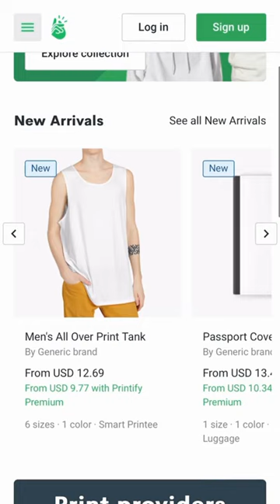Lazy Side Hustle Makes $15k per month with Printify print on demand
✅ Plug and Play Method that generates me $456.48 Per Sale Every 12minutes on Autopilot

👩🏫About this video ► Lazy Side Hustle Makes $15k per month with Printify print on demand 2022

In this video i'm going to show you how to make an extra $15k all while just sitting in your room with print on demand, first you've got to sign up for printify. Printify allows you to create a tee shirt store, then you wanna go to fiverr and search tee shirt design.

Earn $1,000+ A Day In Passive Income Just COPY & SELL Images With Print On Demand LEGALLY!

Remember to learn something new every day and focus on one thing at a time.

Credits
Luke Shorts

This video is not mine as credits will be given to the creator of this content,